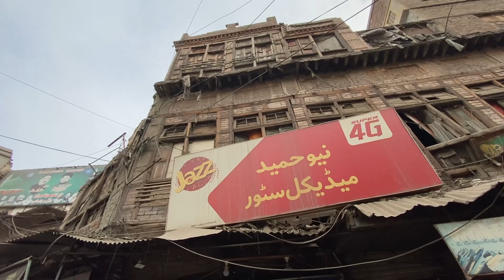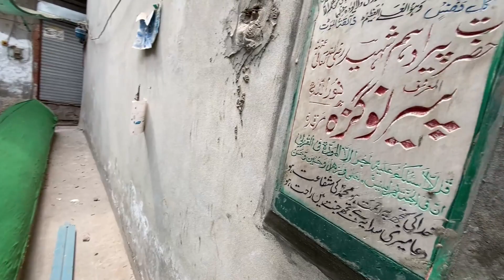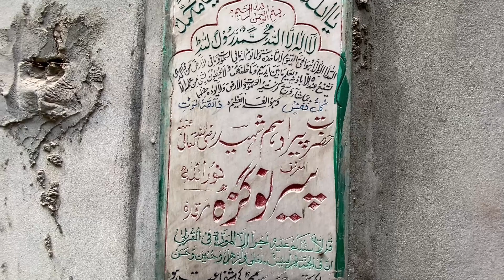Bohar Gate Multan : Exploring the Rich Heritage of Multan's Old City : Majid Hussain Vlog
Bohar Gate is one of the many historical landmarks located in the heart of the old city of Multan, Pakistan. This magnificent gate was built during the Mughal era and serves as a testament to the rich cultural heritage of the region. It stands as a reminder of Multan's glorious past and has become an iconic symbol of the city's identity.Bohar Gate is a magnificent structure located in the heart of Multan's old city. This ancient gate was built during the Mughal era and has stood the test of time, serving as a testament to the rich cultural heritage of the region. The gate is made of red sandstone and features intricate carvings and designs that showcase the Indo-Islamic architectural style. The gate is a popular tourist attraction, drawing visitors from all over the world who come to marvel at its beauty and historical significance. Bohar Gate is not only a symbol of Multan's identity but also an important part of Pakistan's cultural heritage. Visitors can explore the gate and learn about its history and significance in the context of the region's rich history.
Bohar Gate is a historic gateway located in Multan's old city, which is known for its rich cultural heritage and ancient landmarks. The gate was built during the Mughal era and has become an iconic symbol of Multan's identity. Its architecture is a fusion of Indo-Islamic styles, with intricate carvings and designs on its red sandstone exterior that showcase the skill and creativity of the craftsmen of that time.

The gate is named after the Bohar tree that once stood nearby, which was a famous landmark of the area. It was used as a meeting point for locals and traders who would gather under its shade. Bohar Gate, with its striking features and grandeur, serves as a testament to the power and influence of the Mughal Empire in the region.

Today, the gate is a popular tourist attraction and a must-see for anyone visiting Multan. Visitors can take a leisurely stroll through its arches, admire the intricate details of the carvings, and learn about its historical significance. The gate is also a popular spot for photography, as its grandeur and intricate design make for stunning backdrops.

Bohar Gate is not only a historical landmark but also an important cultural symbol of Multan. It represents the city's rich history, cultural diversity, and architectural brilliance. A visit to the gate is a journey back in time, giving visitors a glimpse of the grandeur and beauty of the Mughal era.